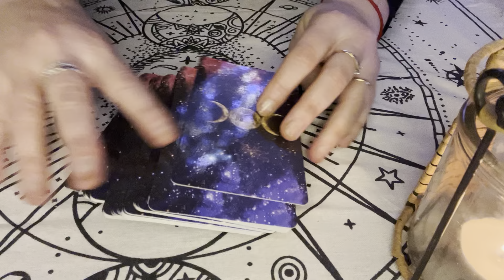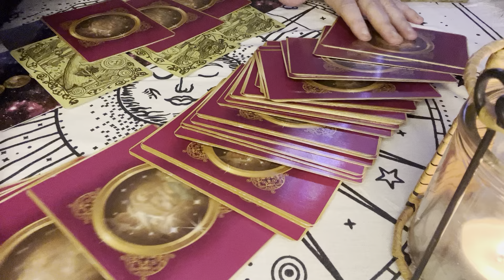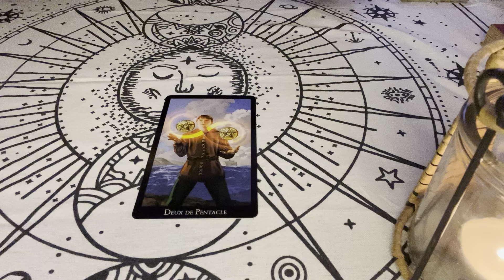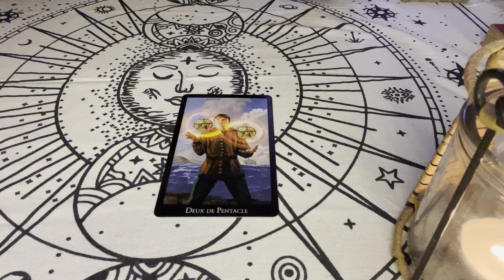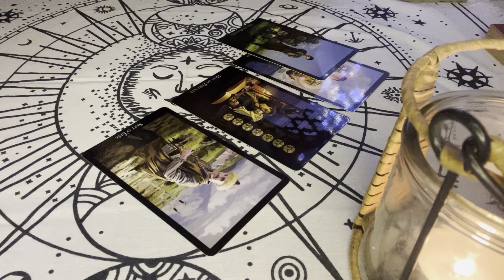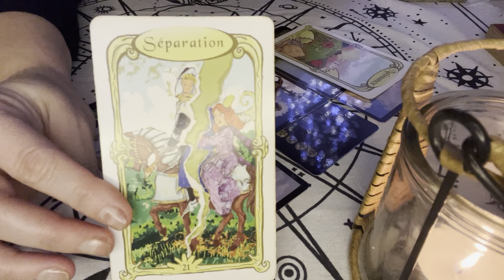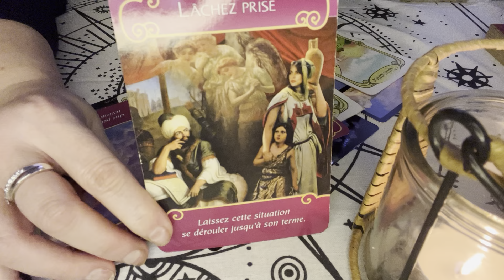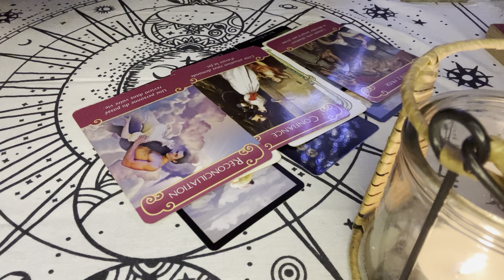Message de ton autre ♥️♥️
Je suis Sandrine Coudert  voyante et médium bienvenue sur ma chaine,

je vous partage un tirage de tarots et oracles, il s'agit d'un tirage universel,
Prenez uniquement ce qui résonne en vous.
Attention il arrive que je ressente des choses pendant les tirages et du coup, j'utilise les cartes comme un support mais je ne suis pas une liseuse de carte!
je suis médium c'est à dire que je canalise les énergies et j'ai des flashs.
un médium est un canal entre le monde d'en haut et le nôtre et je communique avec l'autre monde depuis ma plus petite enfance.

Je pratique mon art depuis de nombreuses années, je descends d'une longue lignée de médiums du côté de ma mère  et du côté de mon père je suis d'origine amérindienne.

Mon être intérieur s'exprime par la magie ou l'âme qui agit!
Je suis  Grande prêtresse Wicca je l'ai été dans plusieurs vies antérieures.
Descendante du peuple Amérindien je partage avec vous ma passion et mon savoir.
Je pratique les rituels ancestraux avec beaucoup de respect.

🧚🏾‍♂️ Pour tout renseignements sur :
- Les consultations de voyance ou de médiumnité
- Les formations en magnétisme et Tarots
- Les séminaires
- Les ateliers by Sandrine Coudert

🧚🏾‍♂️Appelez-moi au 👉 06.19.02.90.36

Plus de détails sur mon site 👉 sandrinecoudert.fr

Mon compte TIK TOK : @sandrinemedium

Merci à tous ma belle-famille d'âme d'être là pour moi.